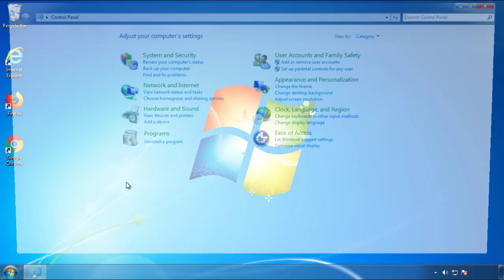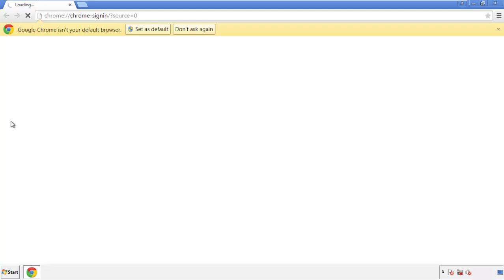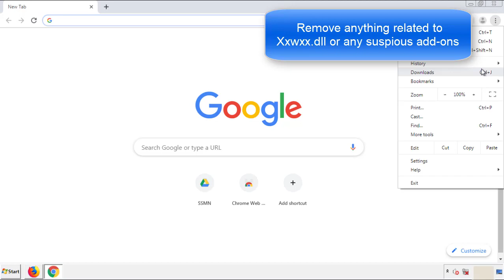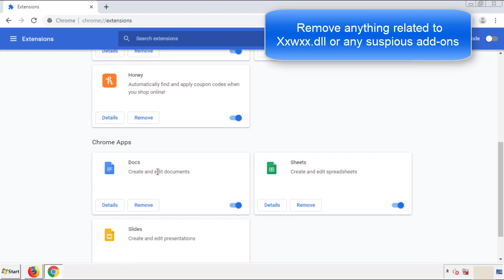Xxwxx.dll Virus Removal Guide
This video will show you how to remove Xxwxx.dll from your computer. If you still need help we have a detailed guide to help you with all the steps: